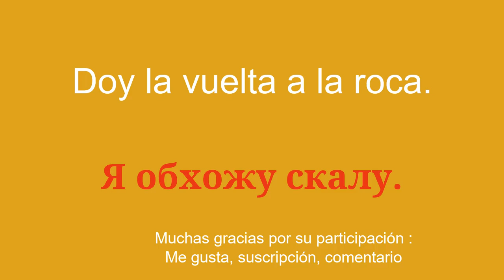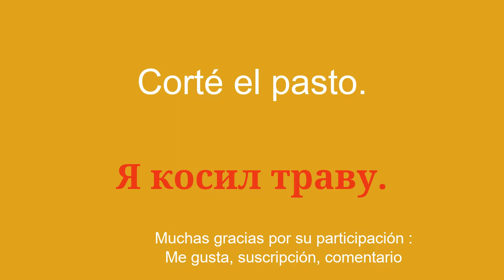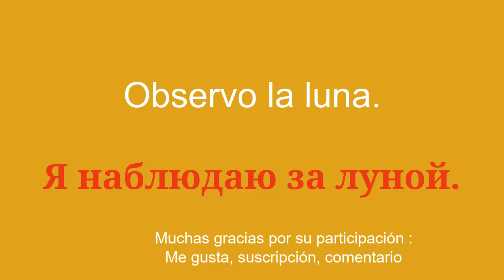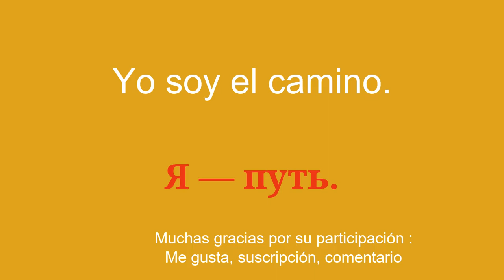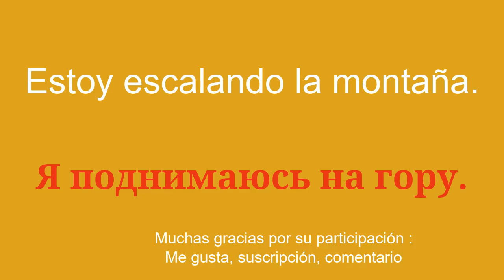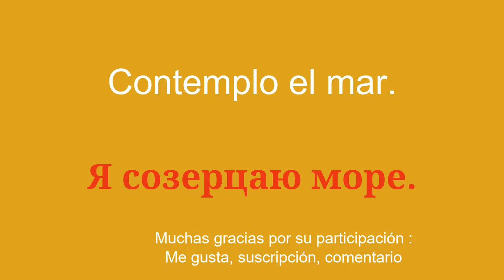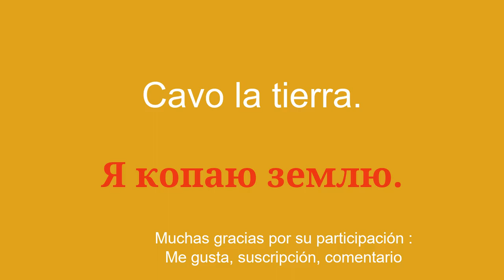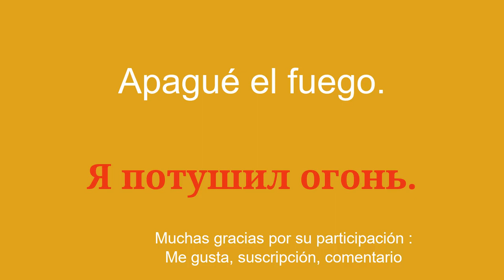Aprende ruso: céntrate en el vocabulario